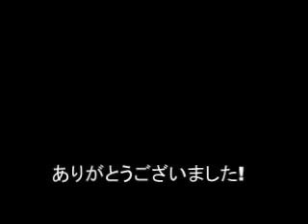VL034 Cha Cha by Takahiro Maekubo & Mari Ohtaki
● Cha Cha amalgamation by Mr. Maekubo & Ms. Ohtaki from Dance Fan Nov. issue containing Hip Twist Spiral, Split Cuban Breaks, Ronde Chasse, Time Step, etc.
● 2007年ダンスファン11月号のチャチャを再び。ヒップ・ツイスト・スパイラル、スプリット・キューバン・ブレイクなど、素敵なフィガーが一杯のアマルガメーションを使いこなせるようにしましょう。